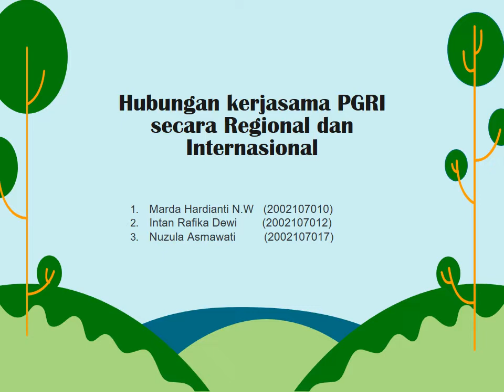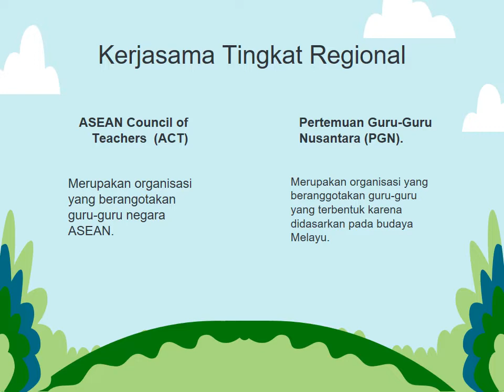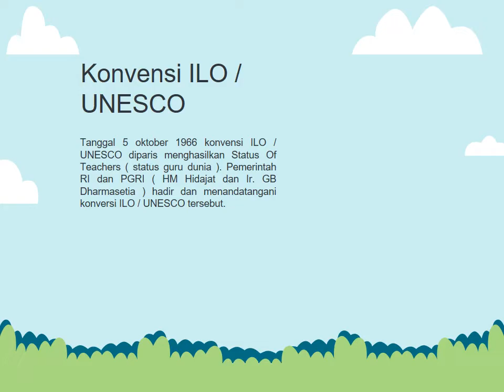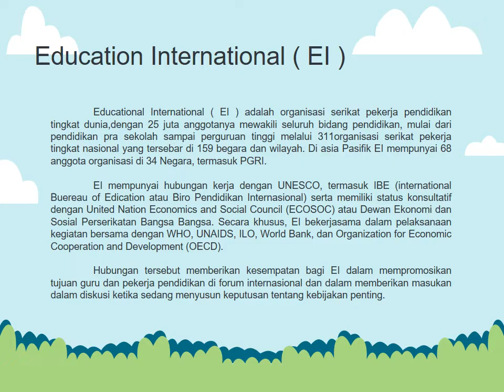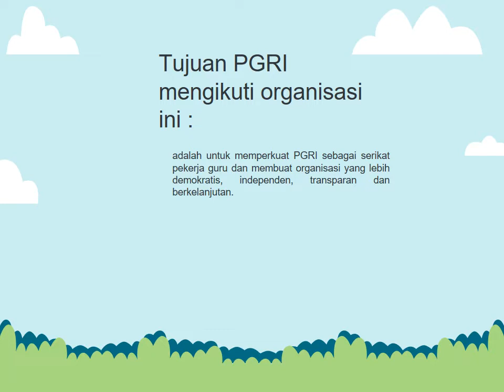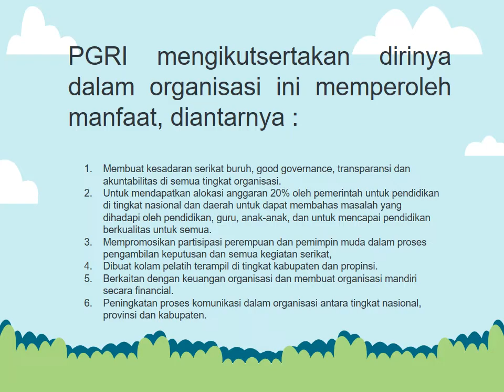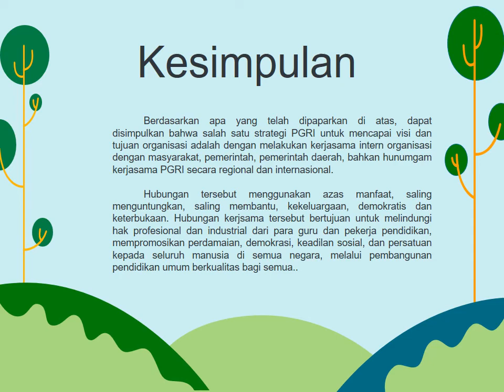Hubungan dan kerjasama PGRI Secara Regional dan Internasional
Dipresentasikan oleh:
Marda Hardianti
Intan Rafika Dewi
Nuzula Asmawati